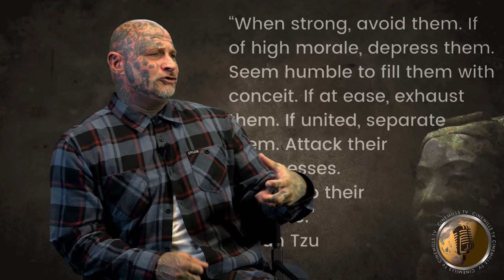Drugs, Crime, and Tagging the Dirty East Side of the San Fernando Valley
Mohawk Matt grew up on the Dirty East Side of the San Fernando Valley aka SanFer during the most violent and crime ridden period of LA County - the 90's. During the 90's tag banging crews and gang bangers ran the streets and local youth banned together to protect themselves and in turn became their own predatorial gangs. Racial lines also created more angst as these lines created more beefs and rivalries. Drugs and an extensive prison history got Matt Sober and now he works in recovery and social media and for the fastest growing clothing company in America Sullen Clothing. Established in Huntington Beach, CA. early in 2001, Sullen got it’s start from being heavily influenced by Southern California beach culture and tattoo inspired art. With a strong focus on ideals and practices of modern tattooers, Sullen evolved from a small group of art driven tattooers and artists into a world renowned “Art Collective". As a whole, the “Collective” is drawn to the idea that art of all forms should be promoted, while related ideas should be shared for the world to learn from.

Influenced greatly by lessons learned early in tattooing, Co-owner Ryan Smith (a professional tattooer since 1996) brought collaborative ideas from the tattoo culture he knew so well and blended them with progressive fashion trends to create Sullen. His inspirations from the tattoo culture allowed him and the “Collective” to build the foundation on which Sullen currently thrives.

We humble ourselves in bringing together like minded creatives and aiding in the exposure of talented artists located all over the globe. We truly are fans of tattoo inspired art. It’s in Sullen’s DNA; it always has and always will drive all of our creative direction. Our only hope, is that you are just as inspired by what we like to call “True Art".

Angry Woman - FEMININE COLLECTIVE  Creator: Jarkko Koivunen